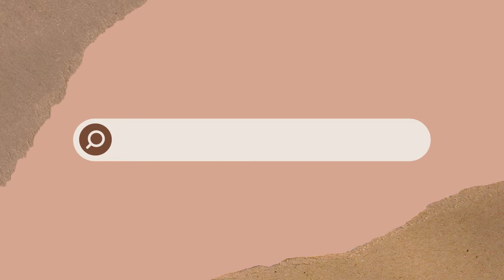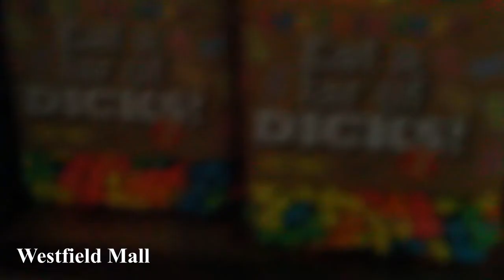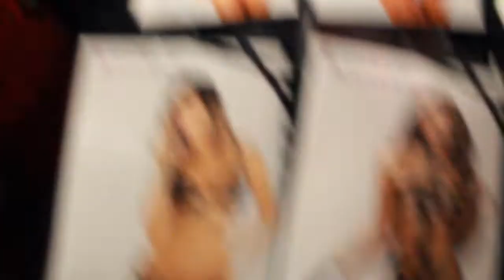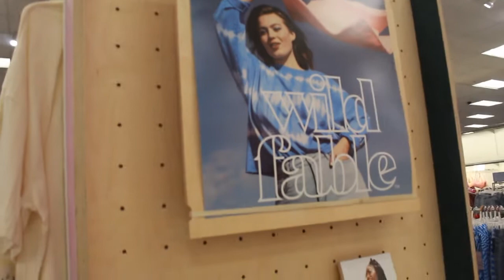i hopped off the plane at LAX ✈️ *first time in la* | Just Markeah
🧿 affirmation of the day: "i belong in any space i walk into" 🧿

♡ fav products ♡

♡ faq ♡

age? 19
are you in college? yes
major? visual media & performing arts
camera? canon t100 || iphone || andriod

timeline:

0:00 - random car talk
2:09 - traveling montage
3:35 - we in la
4:37 - headed to the pool
6:08 - fun at the mall
12:47 - todrick hall concert
17:27 - eating, venice, & bowling montage
18:51 - thanks for watching!